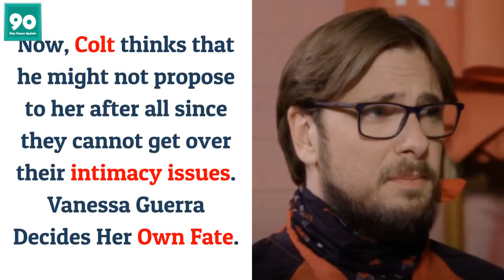Why Did Colt Johnson Rethink About Proposing Vanessa In 90 Day Fiancé?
TLC star, Colt Johnson, rethinks about proposing to Vanessa at the very last minute. Now, he has second thoughts about marrying his girlfriend, Vanessa Guerra.